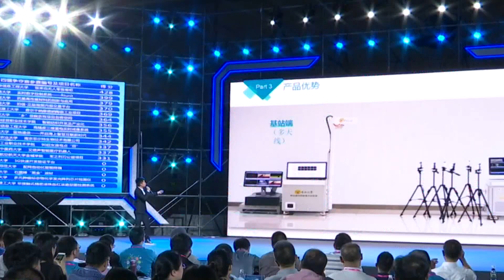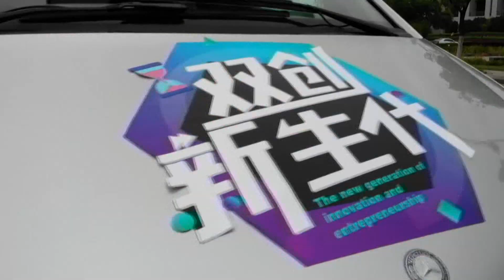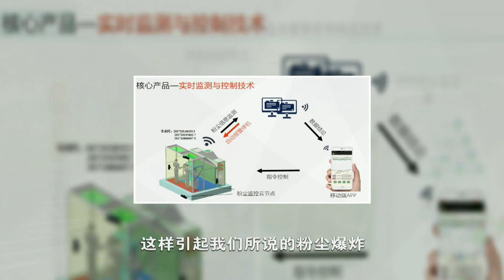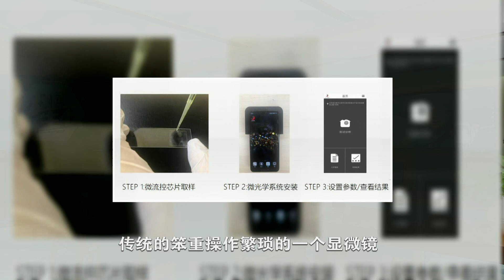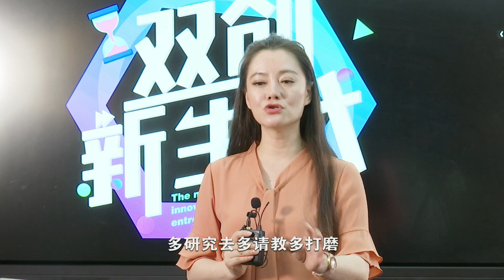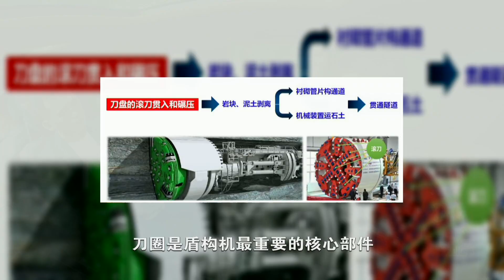低成本高精度便携式显微镜 仅用手机即可使用【双创新生代 20190915】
江苏省教育厅、江苏省广播电视总台教育频道联合打造大学生创业选拔类节目《双创新生代》，为江苏省“互联网+”大学生创新创业大赛，选拔优秀参赛团队。一辆创业直通车、三位创业导师、100秒黄金阐述时间，等你来挑战！